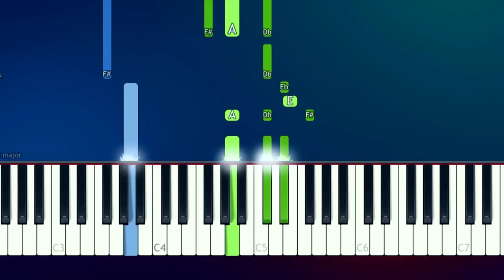Ariana Grande - 7 rings (100% EASY PIANO TUTORIAL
How To Play  7 rings by Ariana Grande 100% EASY PIANO TUTORIAL